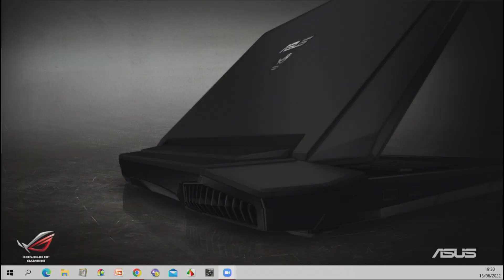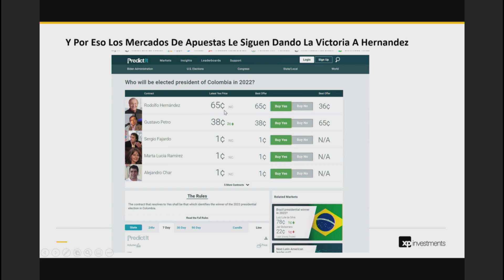FORO ▶ 🎲¿Qué está en JUEGO en COLOMBIA?🎲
INTERAMERICAN INSTITUTE FOR DEMOCRACY - DIARIO LAS AMÉRICAS
Invitaron al FORO ▶ 🎲¿QUÉ ESTÁ EN JUEGO EN COLOMBIA?"🎲

INTRODUCCIÓN:
Tomás Regalado

EXPOSITORES:
Vanessa Vallejo (Colombia)
Norberto Spangaro (Argentina)
Lourdes Flores (Perú)
Beatrice Rangel (Venezuela)
Alberto Bernal (Colombia)
Gustavo Covacevich (Chile)
Iliana Lavastida (Cuba)
Luis Lauredo (EE.UU)
Carlos Sánchez Berzaín (Bolivia)

CONCLUSIONES:
Francisco Santos

MODERADOR:
Mariano Caucino

Fecha: Lunes 13 de Junio, 2022.
Hora: 7.00 PM. (EST)
Sede del InterAmerican Institute for Democracy
2100 Coral Way Suite 500